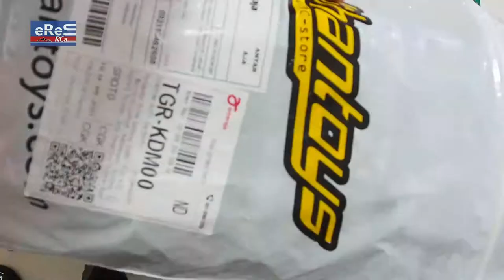HYRAX-Proline Tires Installation | RC4WD Toyota Land Cruiser FJ40 Build | 1/10 Scale RC Car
Toyota Land Cruiser FJ40 - Red RC4WD
Tires:  HYRAX Proline Upgrade: OD 120mm, W: 45mm